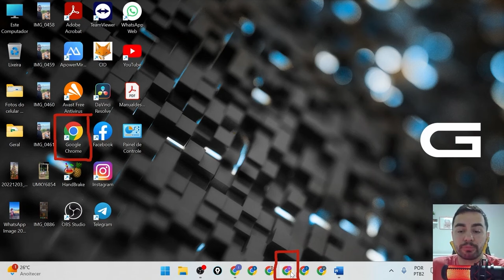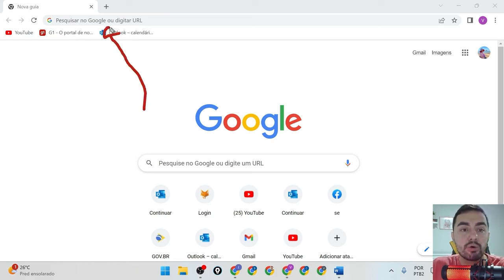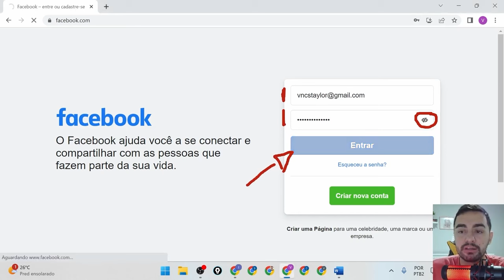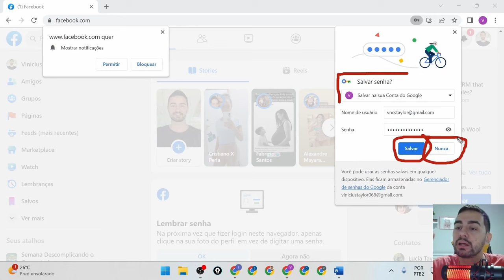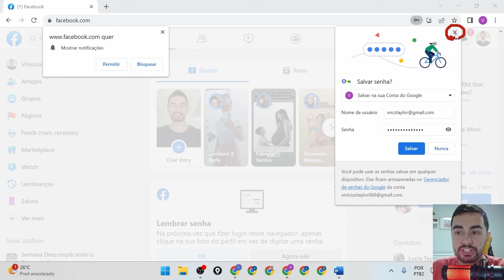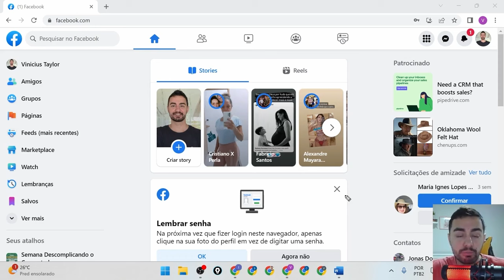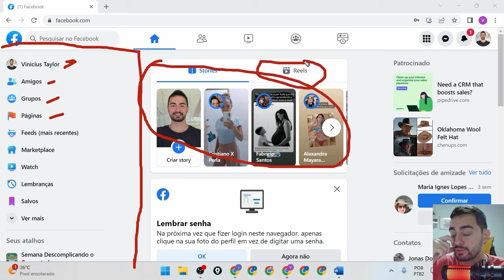COMO ACESSAR O FACEBOOK PELO COMPUTADOR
Aprenda a acessar o Facebook pelo seu computador de maneira rápida e fácil. Este guia prático irá ajudá-lo a entrar na rede social sem complicações.